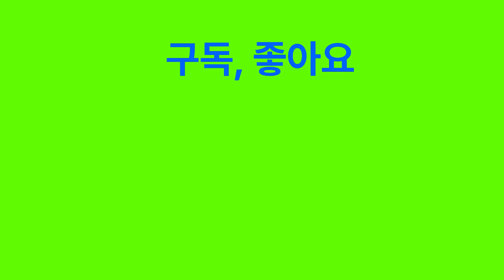애플수박 2차 순지르기(적심)안하면 후회합니다.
텃밭, 주말농장에서 농작물을 재배하는 유튜브입니다.
애플수박 2차 순지르기(적심)은 반드시 하셔야 합니다.
약한아들순 제거, 필요없는 손자순 제거, 덩굴손 제거
오로지 애플수박으로 영양분이 가도록 집중하여야 합니다.